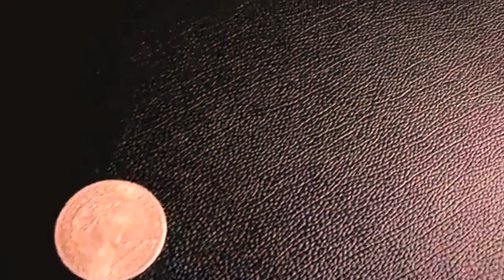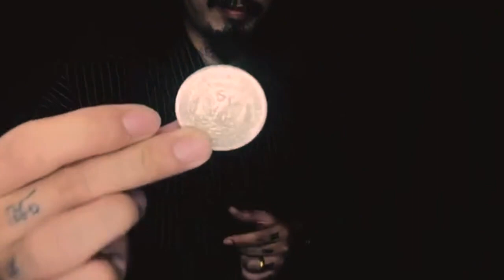CMC Set by Lion Miracle - lepetitmagicien.com